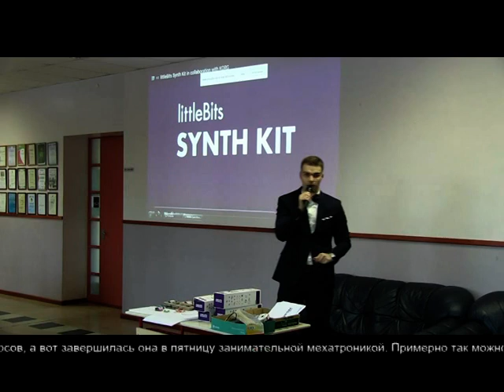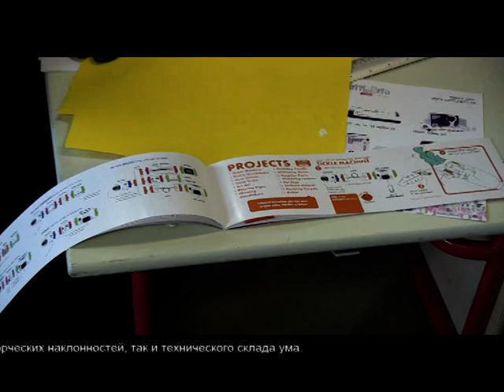В Ярвеской русской гимназии прошла неделя естественных и точных наук